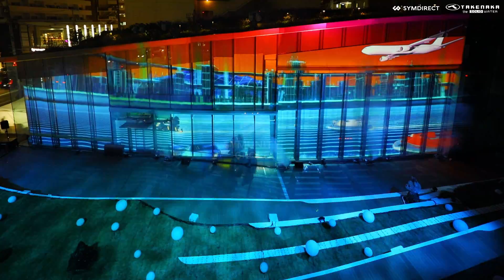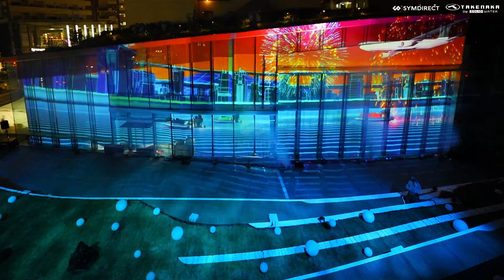[Projection Mapping] FANTASY TRIPS ‐ SIX WAKE AROUND THE WORLD ‐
FANTASY TRIPS ーSIX WAKE AROUND THE WORLDー

■日時
2022年12月8日(木)～10日(土)

■演出場所
SIX WAKE ROPPONGI

■概要
毎年恒例の SIX WAKE ROPPONGI でのイルミネーションは、
地域の皆様にお楽しみいただき、六本木エリアの明るい話題を作りたいとの思いを込めて、
初日の3日間にプロジェクションマッピングを実施しました。

映像だけでなく、レーザーやライトアップも加えた迫力のある演出で、
お越しいただいた皆様に、アトラクションのような感覚で楽しんでいただきました。

Planning / Direction / Production：
SYMUNITY GROUP
Symdirect Inc.　TAKENAKA Co Ltd

Art Director：伊藤 大輔（TAKENAKA）
3DCG Designer：伊藤 大輔（TAKENAKA）
3DCG Designer：關野 圭一郎（TAKENAKA）
3DCG Designer：アルバロ・レテリエル
3DCG Designer：REELVISION
3DCG Designer：西森 大志（Nanairo）
3DCG Designer：長久 弘幸（Nanairo）
CG Designer：俵 聡一朗（TAKENAKA）
Graphic Designer：中川 美樹（TAKENAKA）
Graphic Designer：Eallin

Composer：佐藤 亘（PRESSTONE）
Sound Director：栃尾 恒樹（PRESSTONE）
Sound Designer：三好麻子（STEP）

Lighting Designer：藤岡 慎也（TokyoCOMENS）
Lighting Designer：藤森 大地（TokyoCOMENS）

Key Visual：竹谷 直子（P.I.）
Key Visual：小林 正樹（P.I.）
Web Designer：中川 美樹（TAKENAKA）

Technical Producer：森川 勝之（TAKENAKA）
Technical Director：板谷 由貴（TAKENAKA）

Mapping Engineer：中西 亮太（TAKENAKA）
Laser Engineer：板谷 由貴（TAKENAKA）
Video Technical Engineer：阪上 守（TAKENAKA）
Video Technical Engineer：郡司 祥（TAKENAKA）

Audio Technical Engineer：山本 恵（Air PROJECT）

Lighting Technical Engineer：藤岡 慎也（TokyoCOMENS）
Lighting Technical Engineer：藤森 大地（TokyoCOMENS）

Fixture：東京企画装飾

Photographer：酒生 哲雄（SAKOU TETSUO PHOTO STUDIO）
Archive Editor：志満津 勇馬（SYMDIRECT）

Producer：濱田 汐音（SYMDIRECT）
Assistant Producer：阿部 いずみ（SYMDIRECT）
Assistant Producer：盛重 友梨香（SYMDIRECT）

General Producer：長崎 英樹（SYMDIRECT / TAKENAKA）

SYMUNITY GROUP SNS Information　最新情報はこちら！